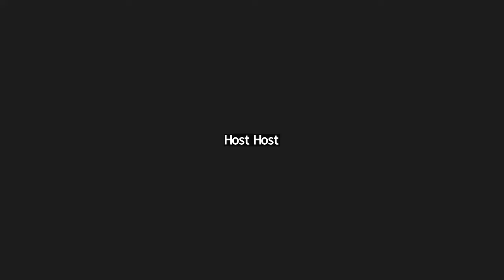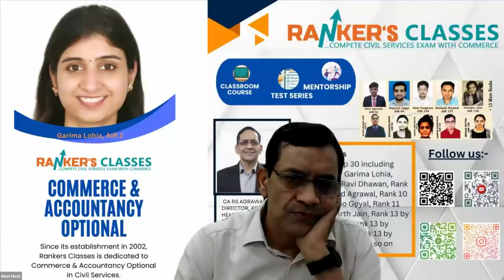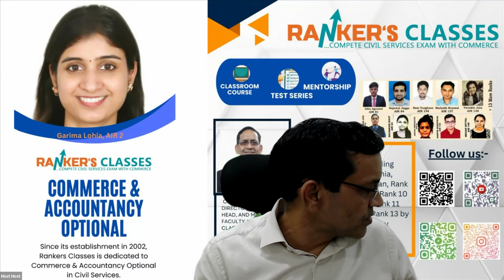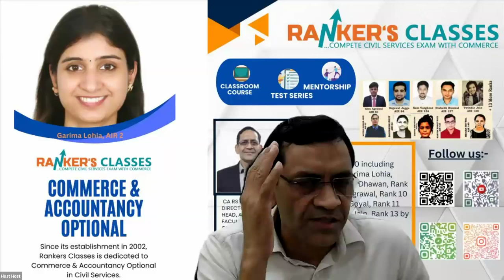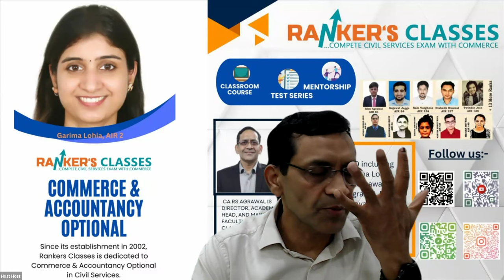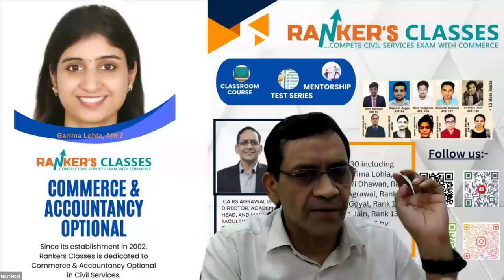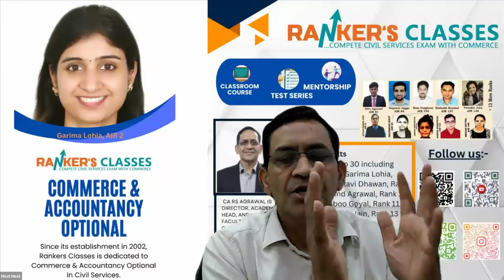Strategy Making And Doubt Removal For Mains 2024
Welcome to this insightful session with CA R S Agrawal, where we dive deep into strategic planning and doubt resolution for the UPSC Civil Service Mains 2024. This video is a must-watch for all UPSC aspirants with Commerce and Accountancy optional aiming to excel in the upcoming Mains exam.

✨ About the Speaker:
CA R S Agrawal is a renowned mentor and expert in UPSC exam preparation. With years of experience and a proven track record, he brings a wealth of knowledge and strategic insights to help you achieve your dream of becoming a civil servant.

🚀 Get Ready to Ace Your Mains Exam!
Don't miss out on this golden opportunity to refine your preparation strategy and get all your doubts cleared. Watch the video till the end for a special Q&A session.